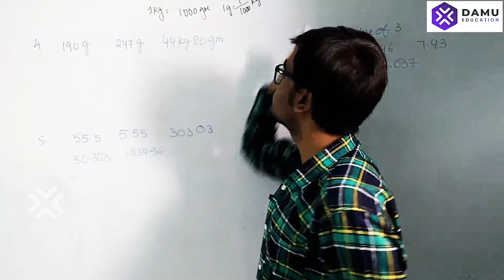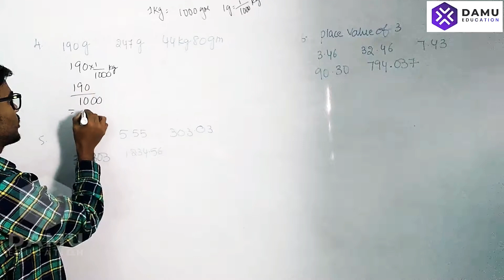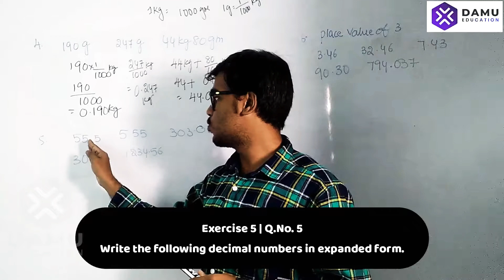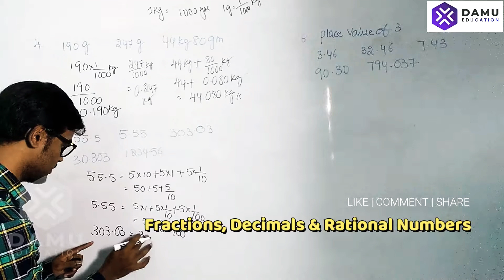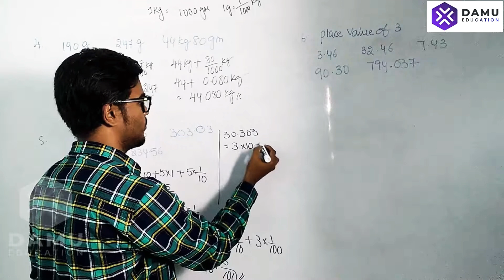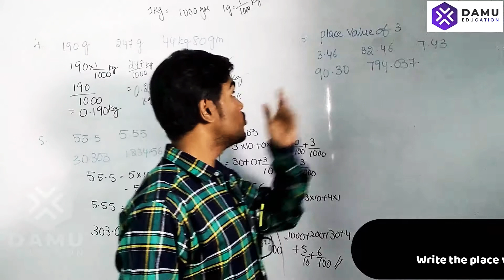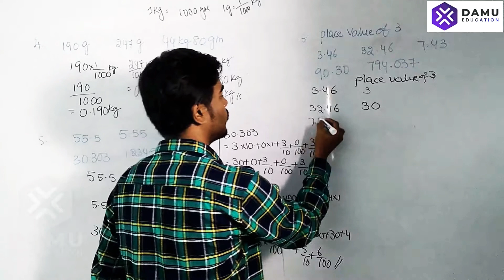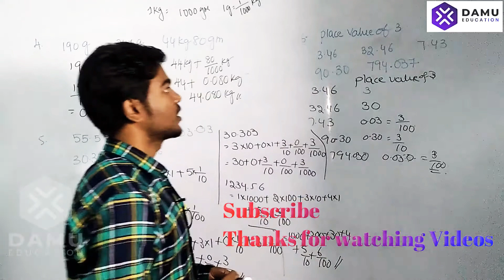Fractions, Decimals and Rational Numbers | Decimals Expanded Form, Place Values | Ex 5 Q 4-6 | 7th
Fractions, Decimals and Rational Numbers | 7th Class | SCERT

7th Class Andhra Pradesh and Telangana Mathematics solutions
SCERT AP | TS States Maths Answers with clear Explanation and Shortcuts

6th class | NCERT | CBSE

* Whole Numbers
* Integers
* Fractions
* Decimals
* Data Handling
* Mensuration
* Algebra
* Ratio and Proportion
* Symmetry

7th Class | SCERT | AP & TS

8th class | NCERT | CBSE

* Rational Numbers
* Linear Equations In One Variable
* Understanding Quadrilaterals
* Practical Geometry
* Data Handling

9th class | NCERT | CBSE

* ALGEBRA (Polynomials, Linear Equations in Two Variables)
* COORDINATE GEOMETRY
* GEOMETRY (Introduction to Euclid's Geometry, Lines and Angles,
Triangles, Quadrilaterals, Area, Circles & Construction)
* MENSURATION (Areas, Surface Areas and Volumes)
* STATISTICS & PROBABILITY

10th class | NCERT | CBSE

* TRIGONOMETRY (Introduction to Trigonometry, Trigonometric Identities & Heights and Distances:
* STATISTICS & PROBABILITY

Maths Classes
Exam Tips
PSC Exams
Formulas Explanation
Math Formulas
Math Teasers
MCQ Tricks
MCQ Tips
Mind Blowing Tips to MCQ
Best Math Tutor
Excellent Math Tutorials
Best Maths in English
Best Logics in Math
Best Math Introduction Classes
Best Math Concepts Reveled
Math Concepts Clear Explanation